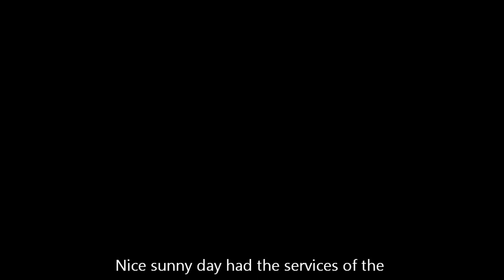Fraisthorpe windsurfing Pete Francis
Could not download footage of the rescue but got Paul showing how to gybe and me trying to get air